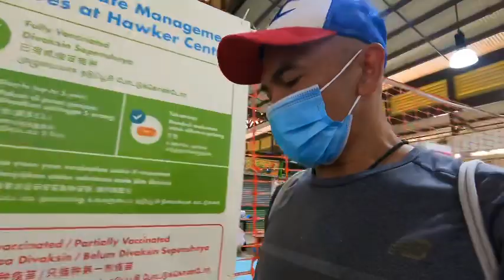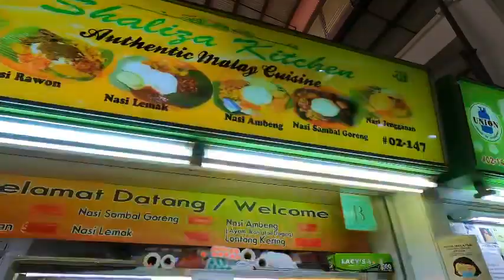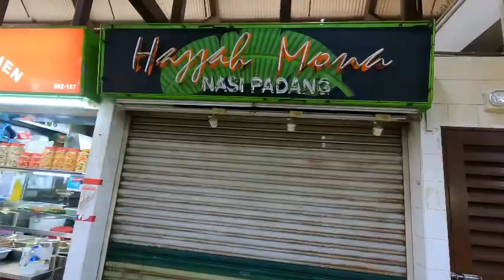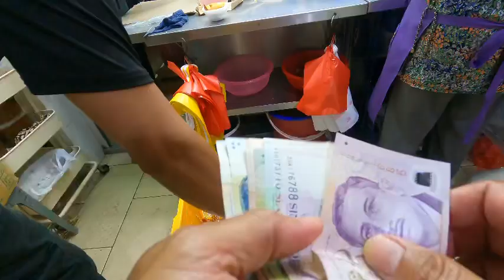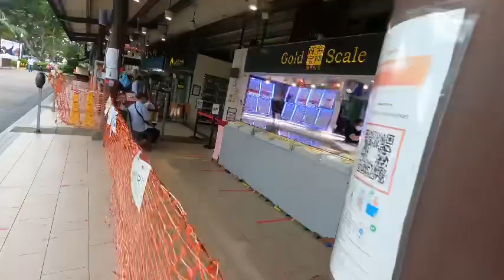DOUBLE CONFIRM NASI BRIYANI OUTSTANDING AT GEYLANG .